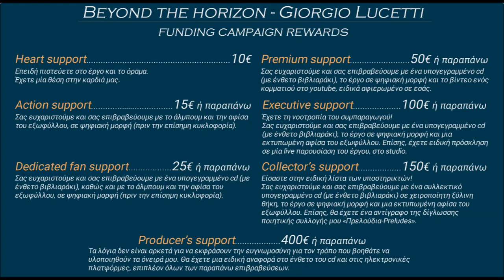Beyond the horizon - Giorgio Lucetti (music album) (Short pre-release trailer)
- National bank of Greece - IBAN
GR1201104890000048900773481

- Eurobank - IBAN:
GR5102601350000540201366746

(under construction)

Project contributors:

Giorgio Lucetti : Piano - String pads - Composition - Arrangement

Elisabeth Karatzoli:  Vocals ["There are souls" ( N. Lapathiotis) and "Tranquility"]

Eleftheria Kokotsaki: Vocals ("Lullaby" - F. G. Lorca/T. Mastoraki)

Nenia Stefanou: Vocals (“Aria of the wind”)

In "Lullaby" the following musicians perform:
Rosalia Sumoy Bertran: Celtic harp
Barbara Stephen: Flute
Panagiotis Vintinis: Acoustic guitar

Cover artwork: John Patouras

Recording of Eleftheria Kokotsaki: Manos Savvenas (Rhodes)

Recordings - Post production: Nest Studio & Productions

Additional recordings - Mixing - Mastering: Noisy King Music Residence
Sound engineer: Savvas Kaisaritis

Filming locations:

Koutsounari (Lasithi)
Mochlos (Sitia)
Syngrou Estate & Lykovrisi Forrest (Athens)
National Gallery of Piraeus
Noisy King Music Residence
AltaModa Clothing Industry (Nikos Nikolakopoulos)

Photos of the contributors:  Vlad Lanin - Katerina Chondrou - Athanasios Petsas

Drone footages - Dark sky photograph: Manolis Tsantakis
Mochlos drone view:  Fotorama (Ierapetra)
Video shooting/editing: Nest Studio & Productions / Assistant: Evmorfia Kalyva
Editing of Clothes Industry footage: Stavros  Loutsetis